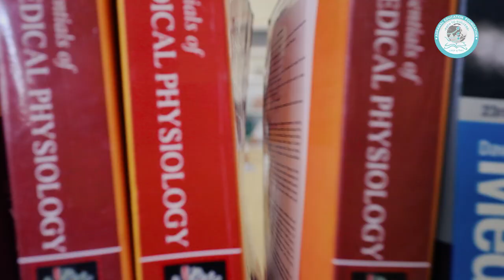S.S. Agrawal Institute of Pharmacy, Navsari